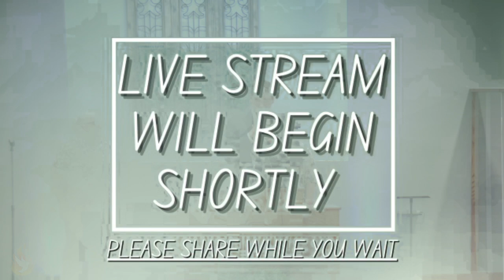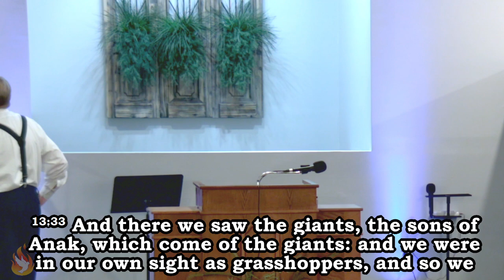10/23/2024- Purpose in the "All Things". Pastor David Johston.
Please join us for our Wednesday night Bible study.

Below is the direct link to Tithe.ly for giving. If you would like to give, just click on the link!